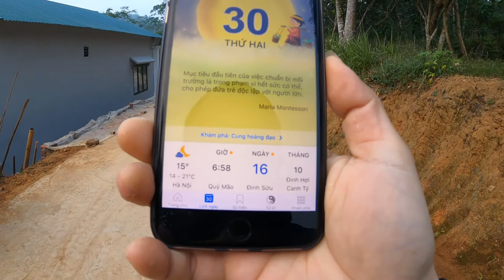Đổ bê tông mái nhà Bác Khôi, Yên Bái, Việt Nam 2020 (Concrete slab in Vietnam)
SÁNG TỐT BỤNG hay giúp đỡ mọi người, hay đưa mọi người đi ăn đi chơi, hay làm giúp mọi người, hãy như Sáng :)